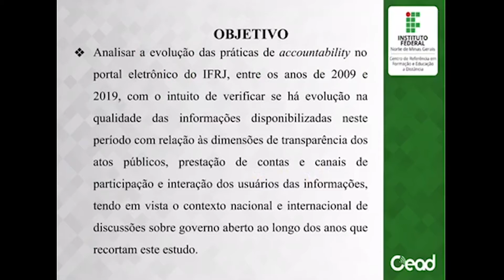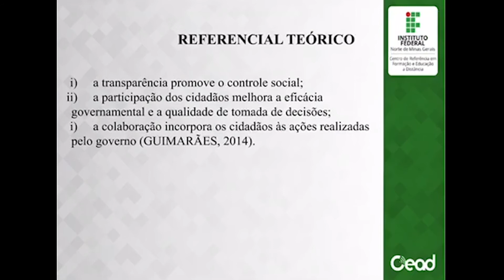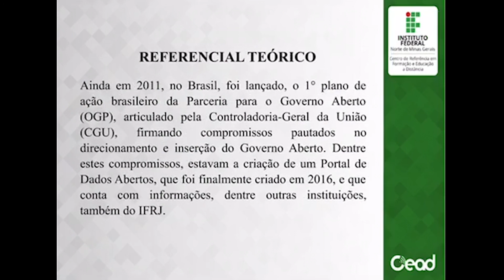AULA 1.1 - INTRODUÇÃO E REVISÃO DE LITERATURA